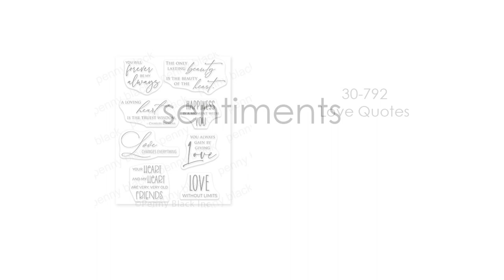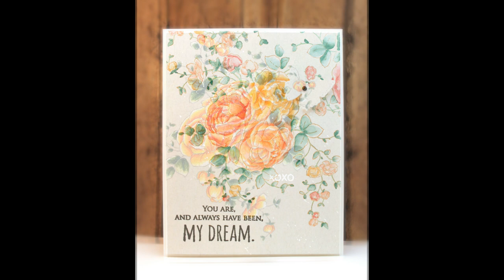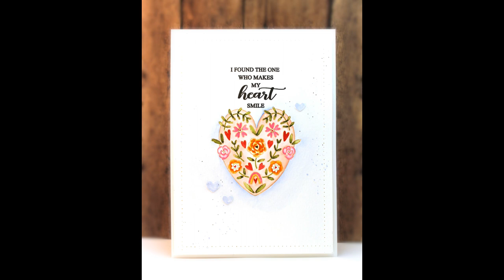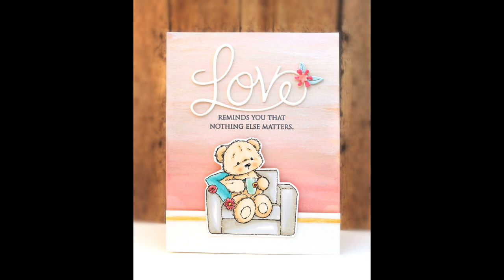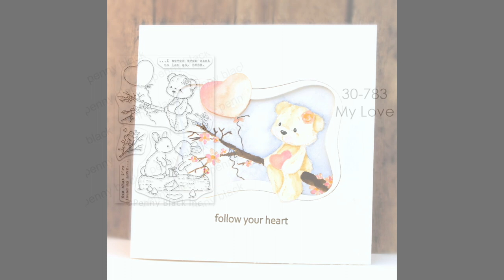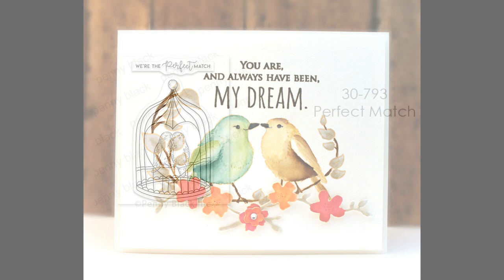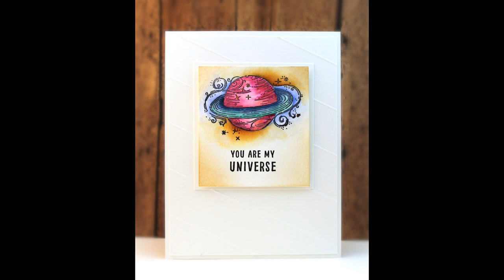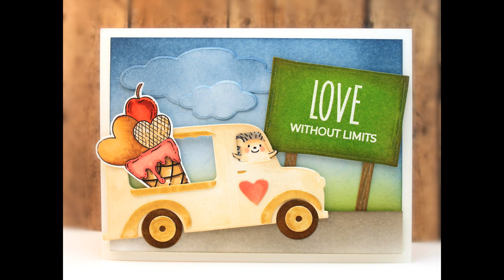NEW Release! Love & Happiness 2021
NOTE: Full Penny Black supply lists for each card shown will be listed AND linked on our blog in the upcoming weeks of December/January.

 Hugs and Happy Stamping,
Jill Foster

 This video is for adults, not children.